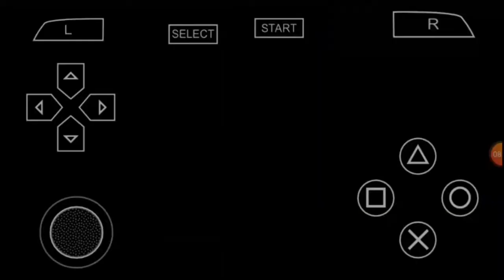Portugal vs France|ps 2019